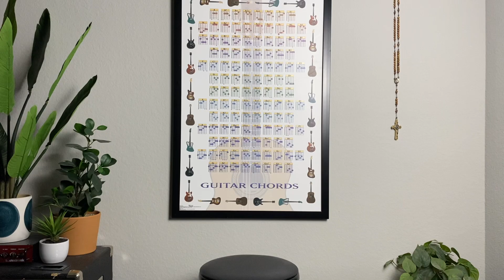House Of The Lord by Phil Wickham | Bass Lesson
MERCH!!!

CHECK OUT THE GEAR AND PRODUCTS FROM THIS VIDEO:

(AFFILIATE LINKS -- If you buy ANY product on amazon through these links whether its the product the link took you to or not, you are able to help support the channel and get some cool gear or anything else you want at the same time!

Bass Preamp Pedal
Wall Poster
Key Light

This lesson consists of a full play through of the song House Of The Lord by Phil Wickham. There is a brief description of the tuning, tone, and eq for the song. Thanks for checking this one out and be sure to subscribe to the channel to make sure you never miss any new bass lessons, gear rundowns, and all things worship bass!

Timecodes
0:00 - INTRO
0:11 - BASS PART BEGINS

Copyright Information:

Song
House of The Lord
Artist
Phil Wickham
Album